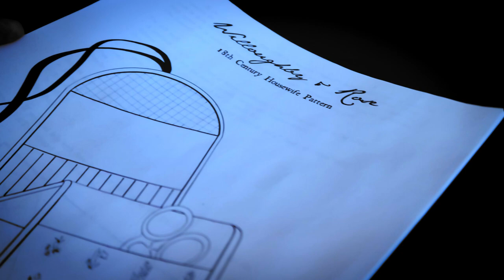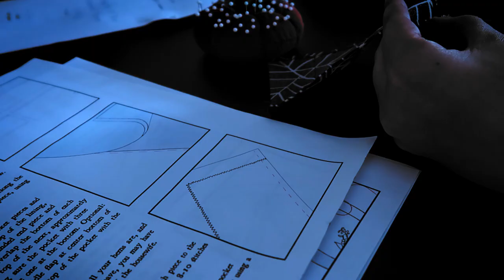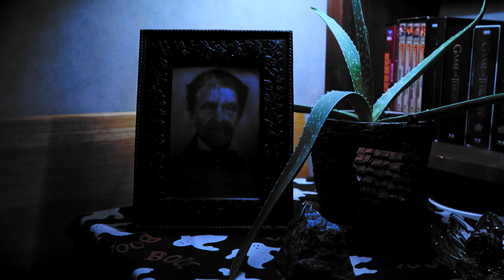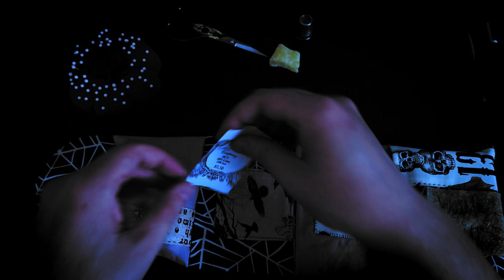Halloween Hussif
Eerily sewing an 18th Century Halloween themed "hussif" - a roll of pockets used to store sewing supplies, spare change, or whatever small objects one needed at hand.

This is a digital pattern from Willoughby & Rose who can be found here on YouTube under the same name or at this

A Mist Over Water by Aaron Burden

A House In The Middle of the Woods by Athena

Dark Clouds Formation Covering the Moon by Mark Edwin Hedia

Wind Blows Through Leaves of the Tree in Autumn by Collis